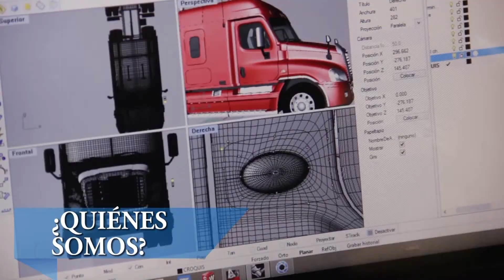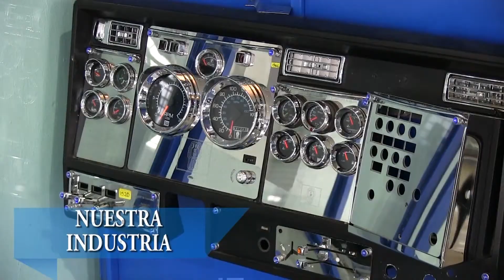PULIDO TRUCK AND PARTS Fabricante y Distribuidor de partes y accesorios para tracto camión.